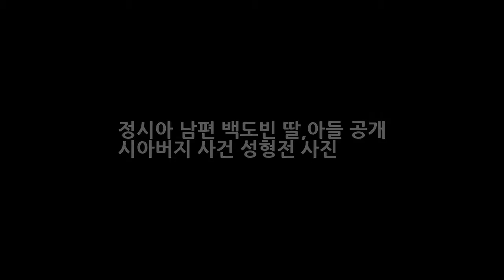정시아 남편 백도빈 딸아들 공개 시아버지 사건 성형전 사진 엔터테인먼트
정시아 남편 백도빈 딸아들 공개 시아버지 사건 성형전 사진 슈퍼맨에 역대급 비주얼의 아기가 등장했다고 하는데요. 주인공은 바로 백도빈 정시아 부부의 딸 서우라고 합니다. 예전 방송된 KBS2 해피선데이-슈퍼맨이돌아왔다 (이하 슈퍼맨이 돌아왔다) 106회는 기다림이 주는 선물 편으로 방송으로 얼굴이 공개가 된것인데요. 한편 이날 이휘재는 쌍둥이를 데리고 키즈카페를 찾았었다고 하는데요. 이날 키즈카페..
지카바이러스의 증상과 예방법 감염경로와 발생국가 환자수  엔터테인먼트: